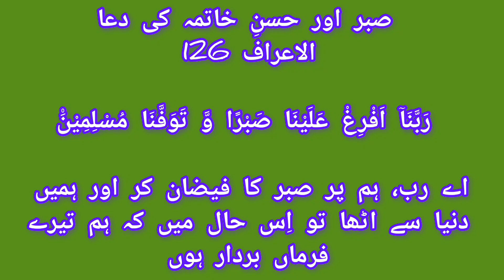Islami Video by (Izharulhaq Official)